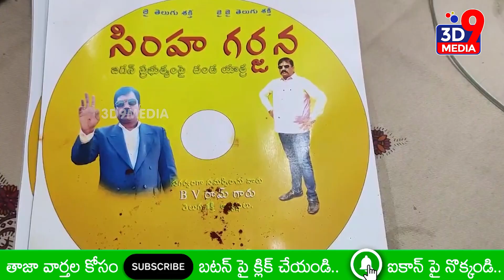సింహగర్జన ఆడియో విడుదల చేసిన తులసిరెడ్డి.. II 3D9 MEDIA